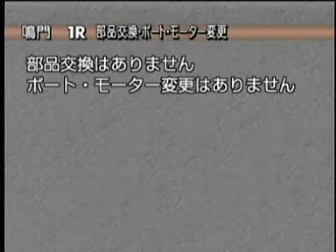ボートレース鳴門 スタート＆周回展示(20120210)